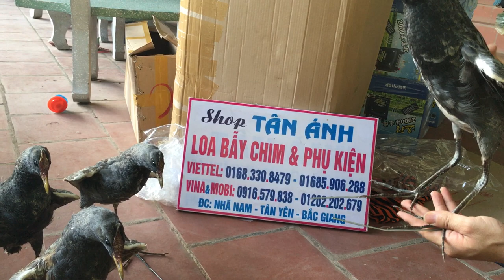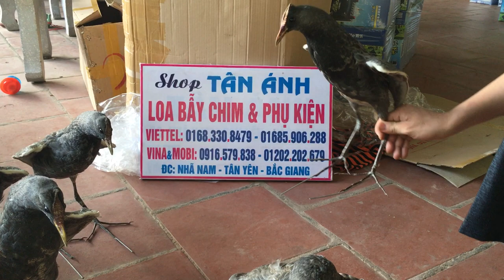CHIM MỒI GIẢ GÀ ĐÔNG, CÚM NÚM ĐÃ CÓ HÀNG 01694403879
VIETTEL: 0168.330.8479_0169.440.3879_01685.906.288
CHIM MỒI GIẢ GÀ ĐỒNG, CÚM NÚM, GÀ NƯỚC ĐÃ CÓ HÀNG. HÀNG CHIM THUỘC LỘT RA VÀ NHỒI BÔNG CỰC ĐẸP